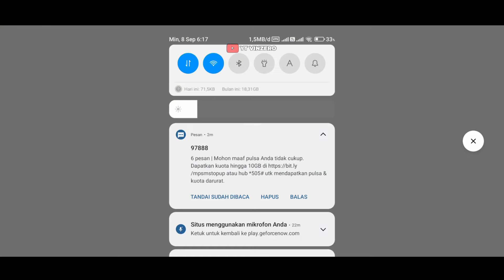Cara Main Genshin Impact Di Hp Kentang Lancar 60 FPS - Cloud Nvidia Gforce Now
!! LINK DI PIN KOMENTAR !!

- Redmi 9
- Ram : 4/64
- Chipset : Helio G80
- Record : Xiaomi Screen Recorder